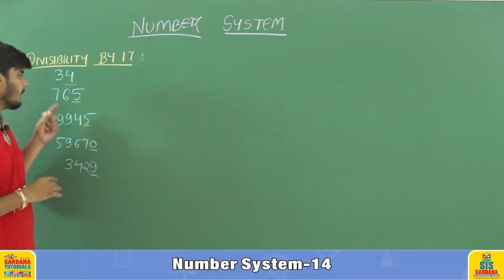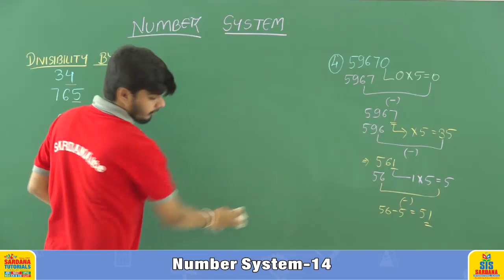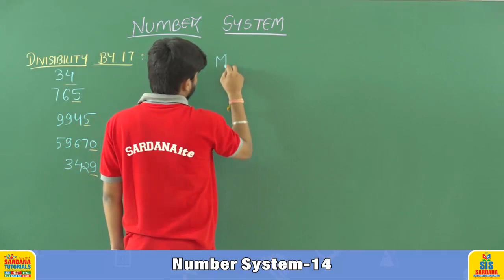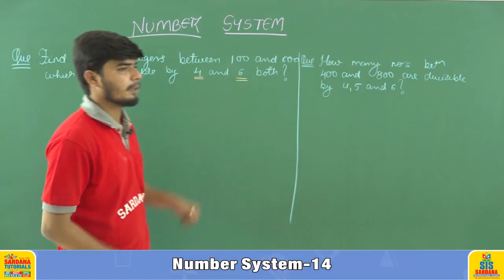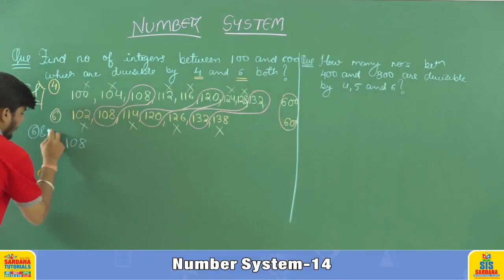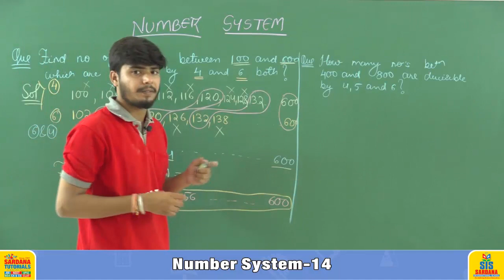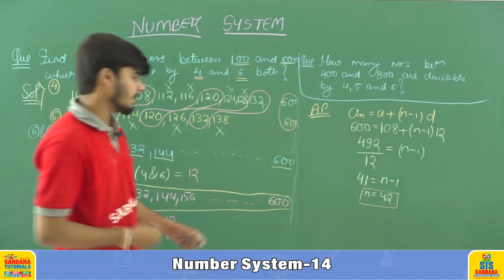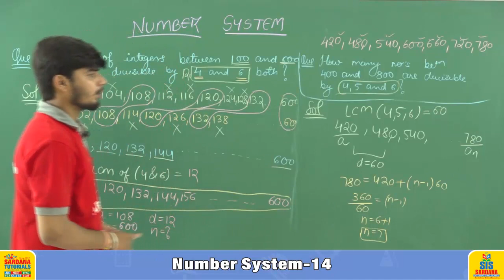Number System Lecture -14